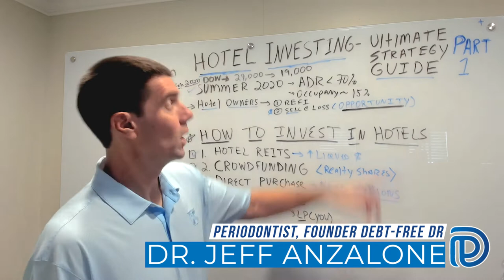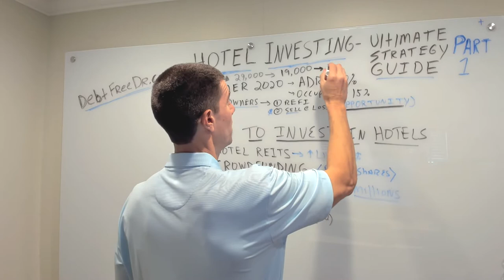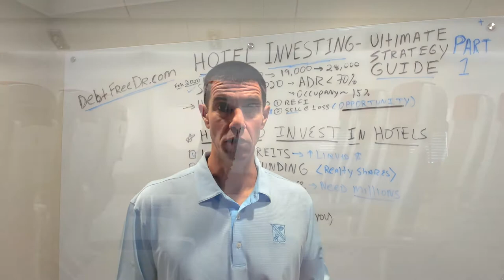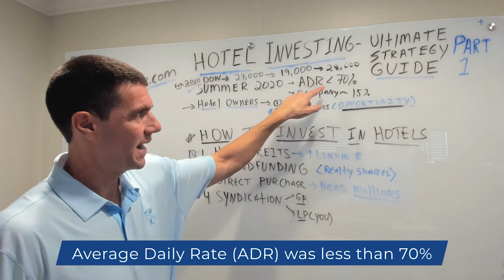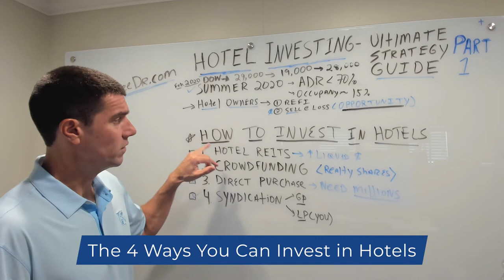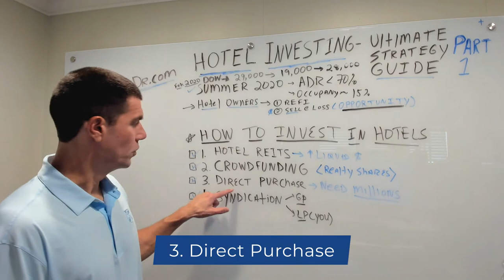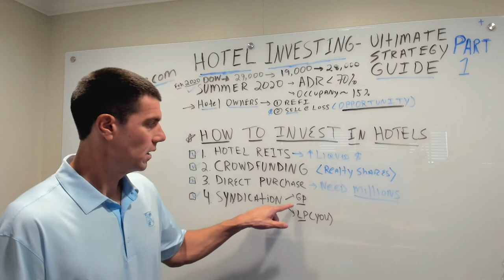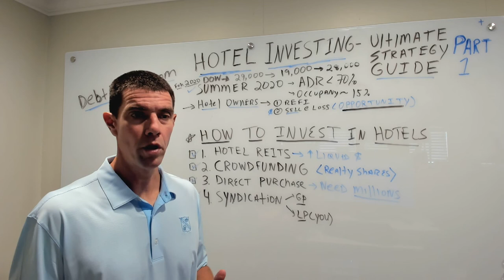Hotel Investing Explained (Part 1)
✅ Ready for Financial Freedom? Get the Course!

Access our latest RV Park REAL ESTATE SYNDICATION (Accredited Investors only) 👇🏽👇🏽